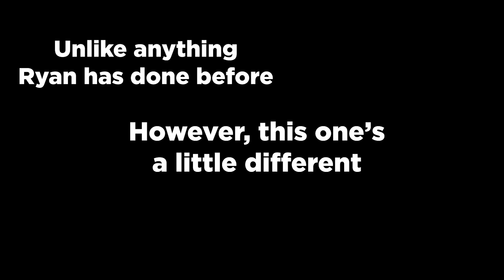SLEEPLOCKE TOMORROW!! + some other announcements lol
POKÉMON ALPHA SAPPHIRE RANDOMIZER BIRTHDAY SLEEPLOCKE!
OCTOBER 31, 2020 @ 12:00 PM EASTERN!